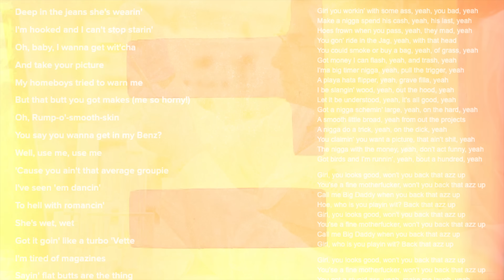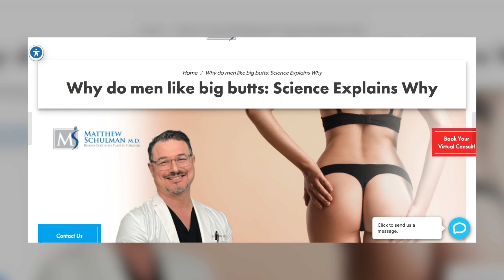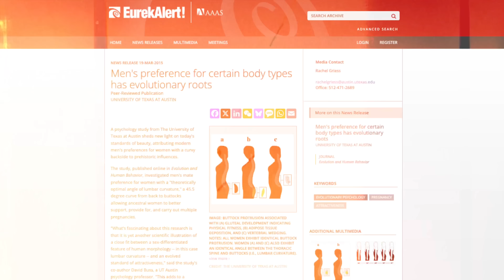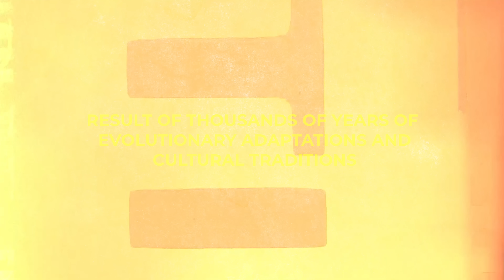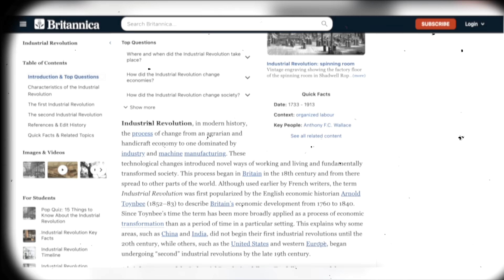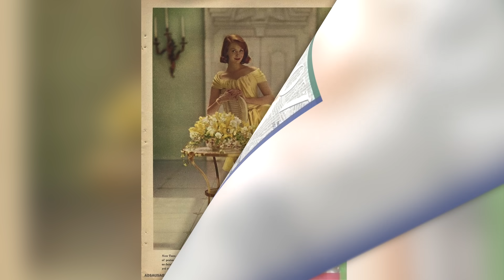Why do Black men like big butts?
First of all... is that true? Do Black men really like the big booty or is that a stereotype? Surprisingly, there's real scientific research on this.